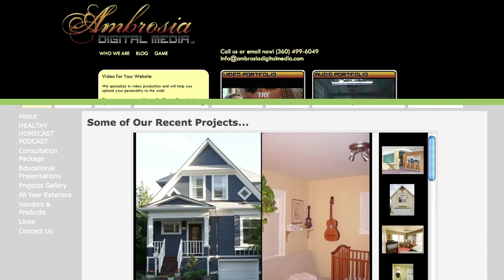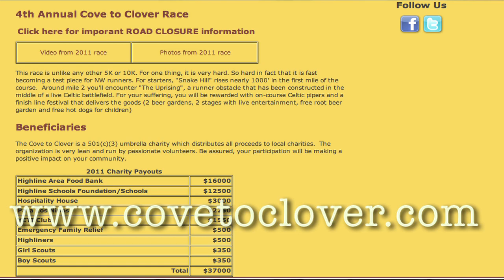EP25 Cove 2 Clover Video Episode 04 GreenerViews.net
***John Nelson shares thoughts on the upcoming, 4th annual "Cove to Clover", and more...***
Contact John:
Ep25 acknowledgments:
Recorded & mixed by: Randy Parcel
Healthy Paint Talk is part of The Healthy Homecast Network